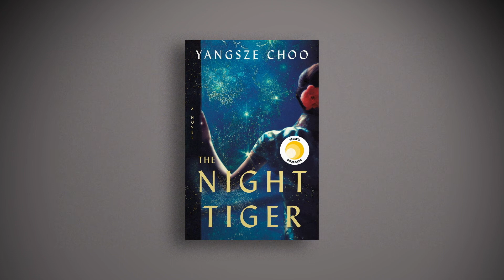Pasadena Festival of Women Authors 2020 - YANGSZE CHOO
In August 2020, Yangsze Choo, the author of The Night Tiger, joined members of the Author Selection Committee and Grantees of the Pasadena Festival of Women Authors to share her journey and answer questions about her writing process. Author bio and graphics included.